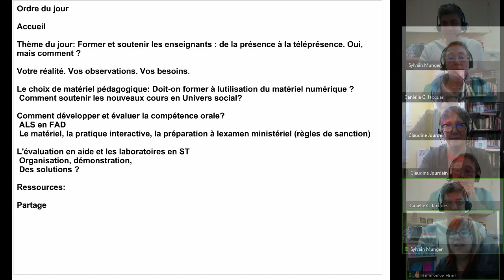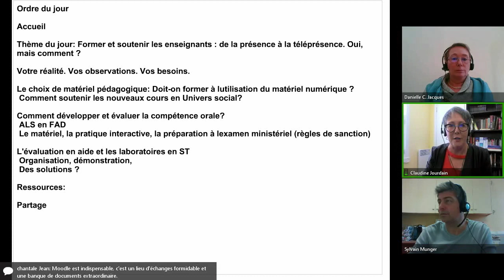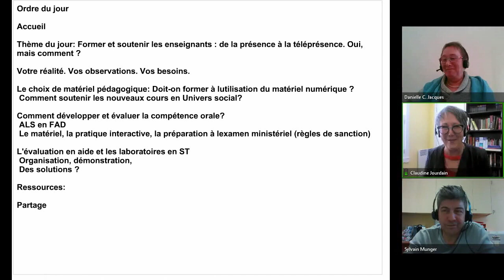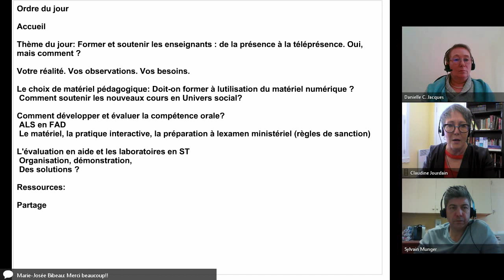Communauté FAD, 20 mars 2019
Rencontre de la communauté FAD qui s'est tenue le 20 mars 2019 dans le cadre des Après-cours FGA. Voir l'article complet sur le blogue